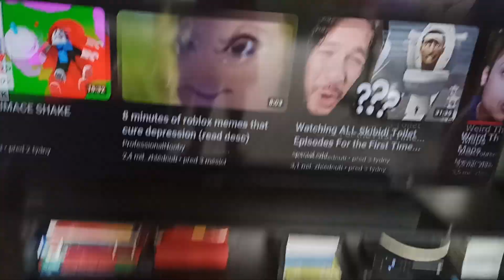Angry message to